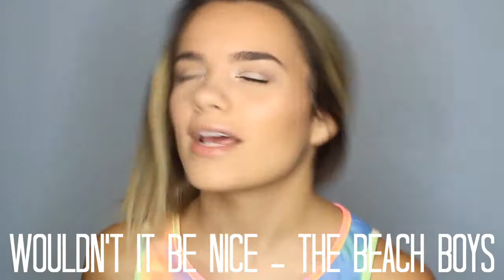MY SUMMER SPOTIFY PLAYLIST | ROCKET GIRL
linx on linx on linx

rxcktgrl